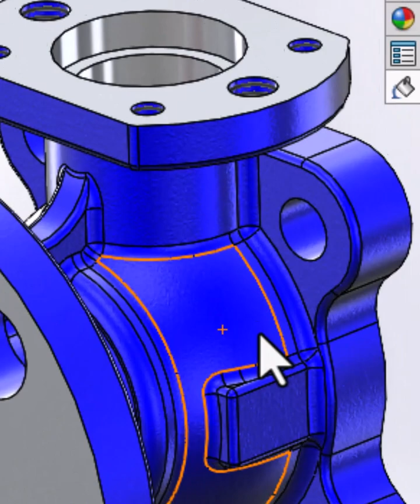myCADtools: Faster RAL colour selection in SOLIDWORKS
Visiativ are an award-winning 3DEXPERIENCE & SOLIDWORKS 3D CAD Software Reseller, Innovation funding expert, digitalisation partner, and trusted advisor to thousands of businesses around the world, including many household names.

All video content © Visiativ Solutions UK Ltd & Visiativ Consulting UK Ltd.